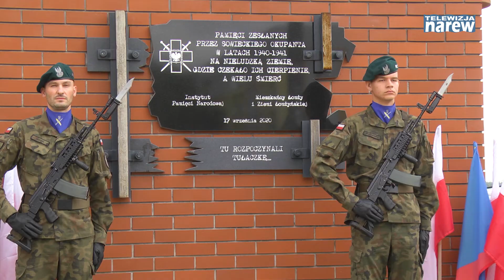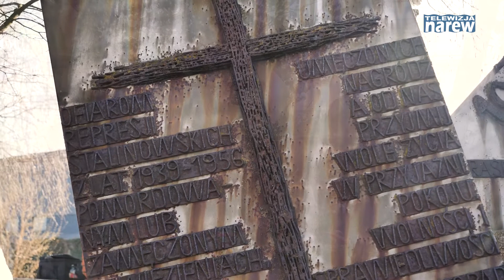Światowy Dzień Sybiraka w Łomży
17 września w rocznicę agresji sowieckiej na Polskę z 1939 r. obchodzony jest Dzień Sybiraka, który upamiętnia wszystkich Polaków zesłanych na Syberię oraz inne tereny Rosji i Związku Sowieckiego. Łomżyńskie uroczystości Światowego dnia Sybiraka  rozpoczęły się od złożenia kwiatów przed odsłoniętą dwa temu  tablicą pamiątkową "Pamięci Zesłanych Przez Sowieckiego Okupanta w latach 1940 – 1941 na nieludzką ziemię gdzie czekało ich cierpienie, a wielu śmierć". Tablica umieszczona jest na ścianie Miejskiej Hali Targowej w Łomży - w miejscu, skąd 82 lat temu bez nadziei na powrót wywożeni byli mieszkańcy ziemi łomżyńskiej  w głąb Rosji.